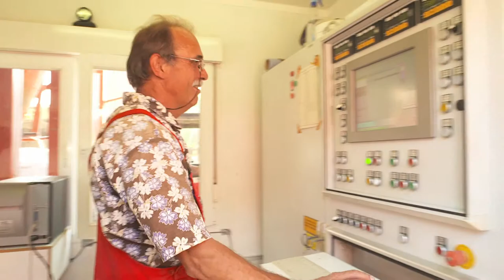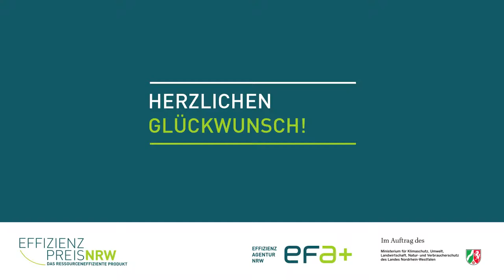Effizienz-Preis NRW für Claytec e. K. aus Viersen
Am 19. September 2013 erhielt die Firma Claytec e. K. den Effizienz-Preis NRW 2013   für seine neu entwickelten Brandschutzplatten aus Lehm für Häuser in Holz-Strohballen-Bauweise. Die Firma Claytec ist einer der drei Hauptpreisträger des Effizienz-Preises NRW. Die von der Effizienz-Agentur NRW ausgeschriebene Auszeichnung ausgeschriebene Auszeichnung für das ressourceneffiziente wurde von Nordrhein-Westfalens Umweltminister Johannes Remmel überreicht.